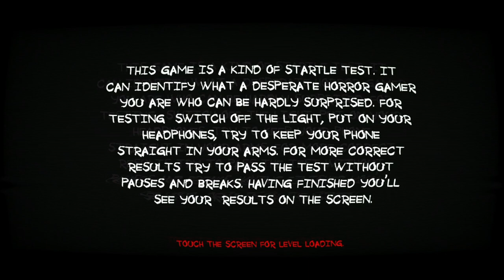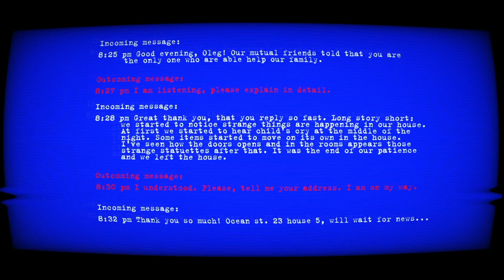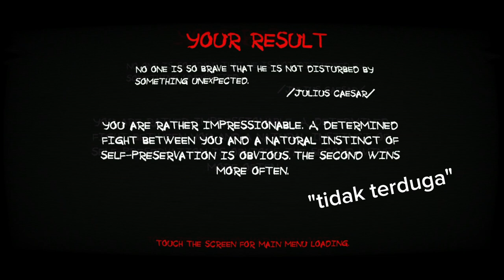Aku Harus Membersihkan Hal Mistis Yang Ada Di Rumah Ini - Paranormal Territory 2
Jadi di video kaliini kita mencoba menjadi paranormal dan membersihkan rumah dati hal gaib jadi tonton videonya sampai habis ya. __________________________________________________

Backsound : __________________________________________________